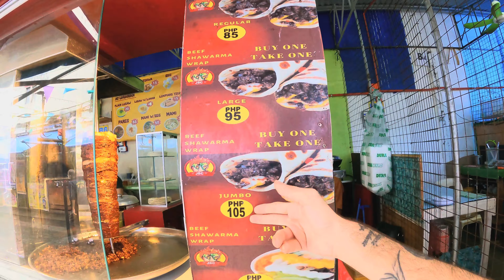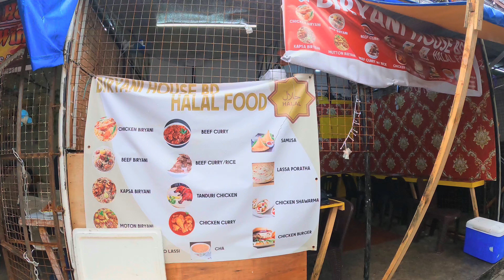FİLİPİNLER'DE YAŞAYAN BANGLADEŞLİLER! - MANİLA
Filipinler'de yaşam süren bangladeşliler ile tanıştım. Bangladeş'te yaşam kötü olduğu için Filipinler'e  göç eden bangladeşliler Manila'da restoran işletip Bangladeş sokak yemekleri satıyorlar. Filipinler'de yaşam nasıl olduğunu Filipinler hakkında bilgiler vererek sizlere gösteriyorum. Manila sokaklarını türk gezgin olarak seyahat ediyorum ve filipinliler ile tanışıp sohbet ediyorum. Filipinler kültürü çok güzel ve beğendim. Sizlere tüm detayları dünya turu vlog olarak sunuyorum.